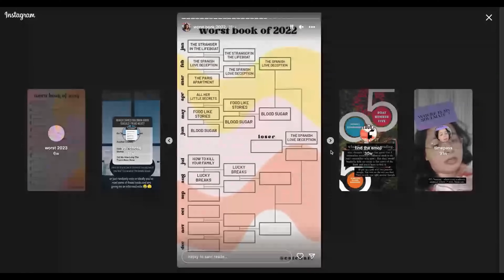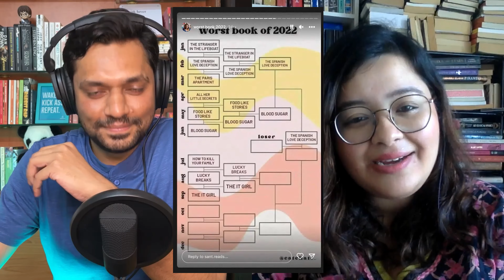How to Read a Book? The Bohemian Project #007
Another exciting episode of The Bohemian Project podcast is out now! The guest of today’s episode is Smriti Sant; a self-proclaimed book nerd, a voracious reader, and a book reviewer with an always expanding following on Instagram and Youtube.

In this episode, We begin our conversation by exploring Smriti’s love for reading and how it all began. From there, we delve deep into the fascinating world of Indian literature, translated books, Smriti’s unique book reviewing system, why she wants people to read books, the worst books of the year, and much more.

Whether you’re an avid reader or just starting your literary journey, the episode is sure to provide you with valuable insights and recommendations.
So, sit back, relax a little, grab a cup of tea, and tune in to another exciting episode of The Bohemian Project Podcast.

00:00:00 Coming Up
00:00:32 Introduction
00:01:30 How to read and review a book? Her story
00:04:37 How to handle social media bullying?
00:06:17 Thoughts on Fredrick Backman, Paulo Coelho & philosophy books
00:10:28 What she likes to read
00:12:44 How to find good book recommendations?
00:15:00 Rating books using Excel
00:16:54 Worst Book Award
00:21:07 Finding good translated books
00:26:47 Are contemporary Indian authors worth reading?
00:29:06 Our journey as readers
00:33:15 Favourite authors & books
00:40:25 Kindle vs physical books
00:45:17 Judging books by their cover
00:45:48 Outro

About The Bohemian Project:

Bohemian Project is a weekly video podcast by Harshit Saxena. The conversations here are candid and raw with a deep understanding of human nature and its struggles.  This is also an endeavour by Harshit Saxena to learn something new everyday